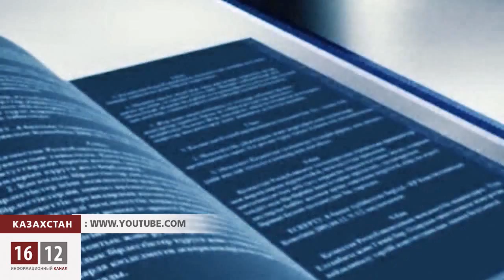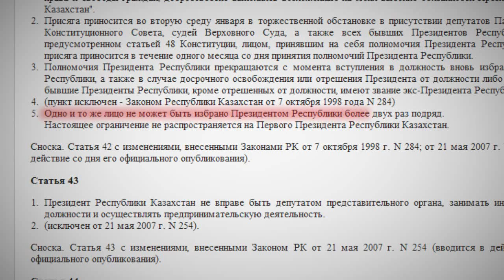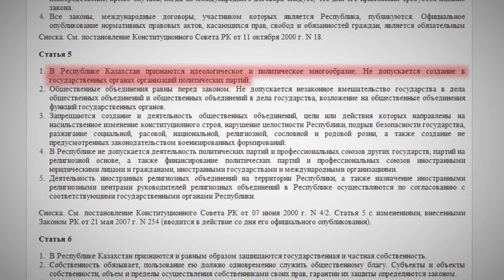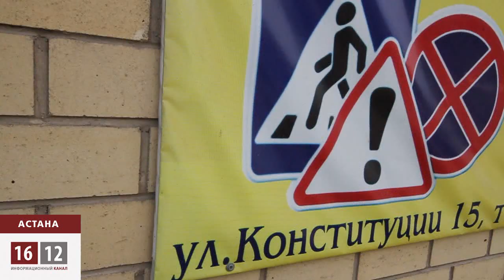Конституцию подложили под Назарбаева / 1612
Конституцию Казахстана приняли на всенародном референдуме 30 августа 1995 года. Меньше чем за 17 лет в основной закон были внесены 56 поправок, которые до неприличия укрепили вертикаль президентской власти.